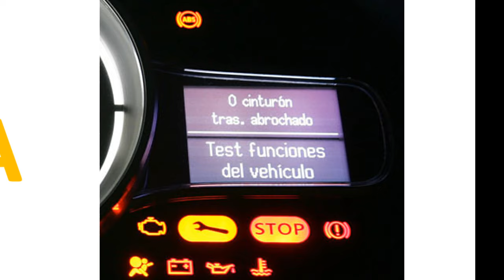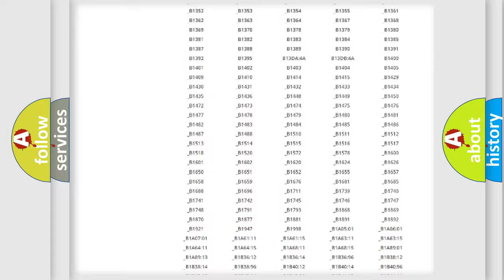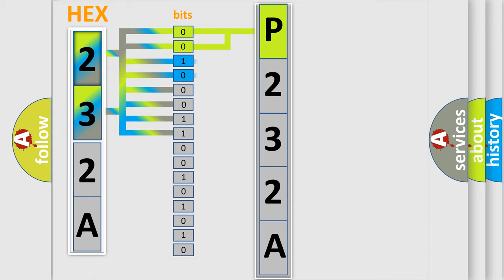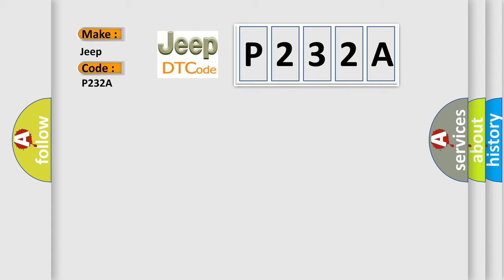DTC Jeep P232A Short Explanation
Contents:
0:21 Basic DTC analysis according to OBD2 protocol standard.
1:48 Insight into programming
2:58 A diagnostically understandable description of the Diagnostic Trouble Code
3:05 Basic error definition

Make:
Jeep
Code:
P232A
Definition:
Lost Communication With Restraints Control Module
Description:
Key on,and the ECM detected that it has lost communication with the Restraints Control Module during its initial startup.The Engine Control Module (ECM) communicates with all databus-capable control modules via a CAN databus.These databus-capable contr
Cause:
ECM has failed or isn’t properly codedTerminal resistance for CAN-bus are faultyCan data bus wires have short circuited to each other